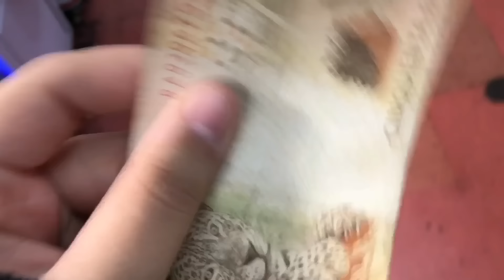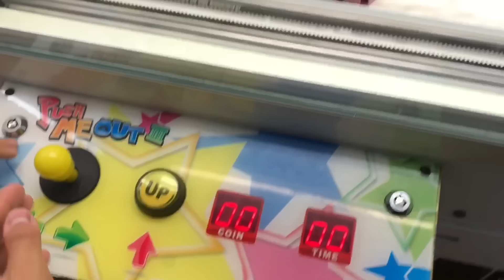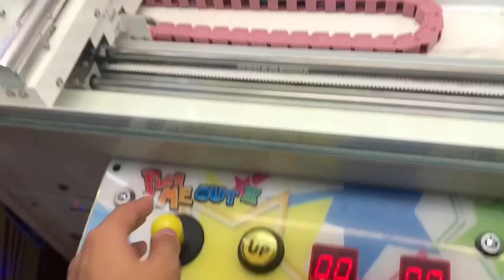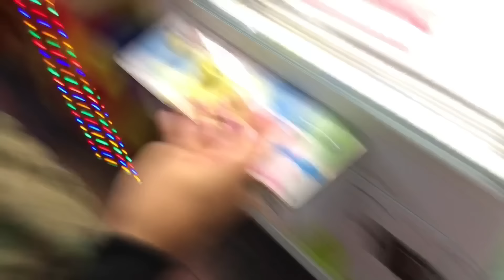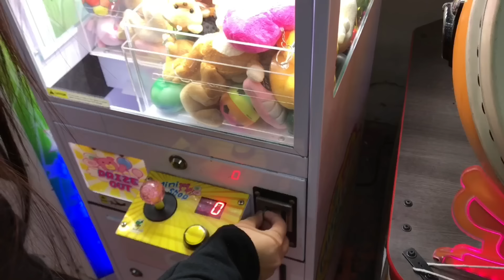GASTEI R$50 REAIS NA MÁQUINA DE PEGAR URSO E KEY MASTER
Sempre quis gravar esse vídeo testando a minha sorte e minha habilidade nas máquinas de prêmios 😱 eu amei fazer esse vídeo pra vocês!!

Jogamos em duas máquinas, a keymaster e a de pegar pelúcias 🙈 e se vocês deixarem bastante like , nós vamos fazer outro vídeo gastando R$100 nas máquinas de prêmios beleza ?
Então já clika no GOSTEI , a meta de likes para esse vídeo é de 150 LIKES 🙏🏻 Eu sei que vocês conseguem porque vocês são TOPPER ❤️

KEY MASTER KEY MASTER KEY MASTER KEY MASTER KEY MASTER KEY MASTER KEY MASTER KEY MASTER KEY MASTER KEY MASTER KEY MASTER KEY MASTER
CHAVE DO TESOURO CHAVE DO TESOURO CHAVE DO TESOURO CHAVE DO TESOURO CHAVE DO TESOURO CHAVE DO TESOURO CHAVE DO TESOURO